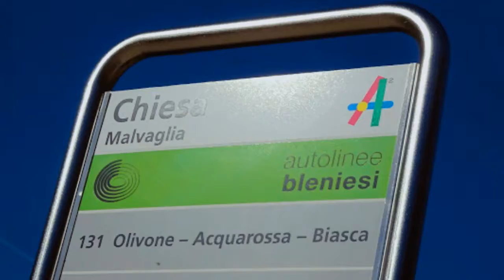Herbstwanderung im Val Malvaglia (TI) / 07.10.17